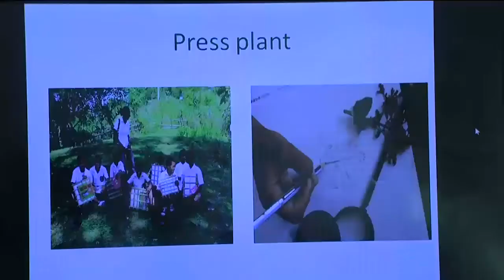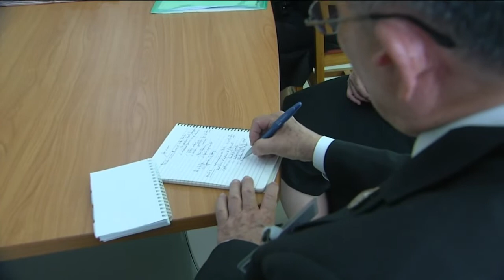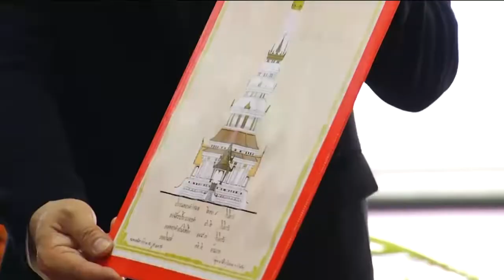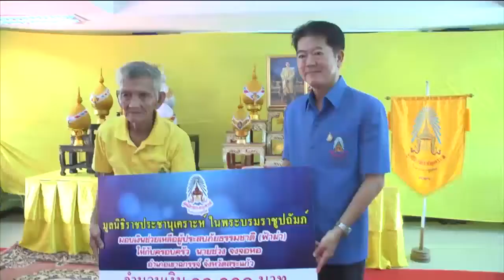ข่าวในพระราชสำนัก 11 มิ.ย. 62